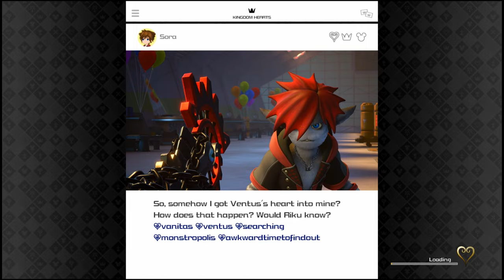[ Part 27 ] Jack Your Ship Is Shooting At Us - Kingdom Hearts 3